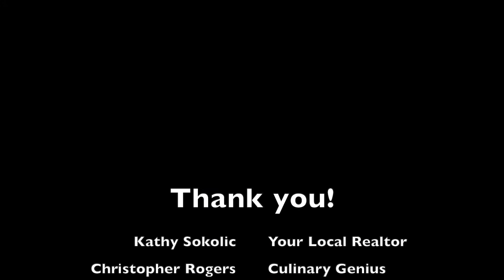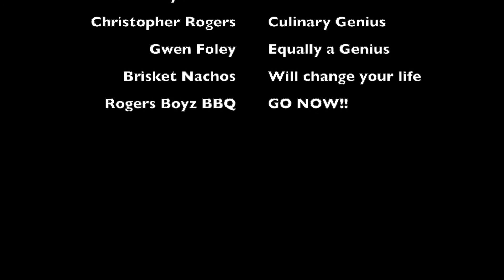Meet Chris and Gwen with Rogers Boyz BBQ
Austin does not have a shortage of BBQ joints, but if you haven't had the brisket nachos at Rogers Boyz, you've been missing out. I taste test them live on camera just to prove how amazing they are! If you're not into brisket, there are plenty of other options, and they can customize just about anything to your tastes. Double meats? You bet. Mac and cheese on a potato? Absolutely. You dream it, you got it!

Meet Chris and Gwen and follow their story and how they landed in the Diamond Food Mart at 5618 Manor Rd in Austin.

You need to run, not walk, to Rogers Boyz! Support our local Austinites feeding us amazing food!